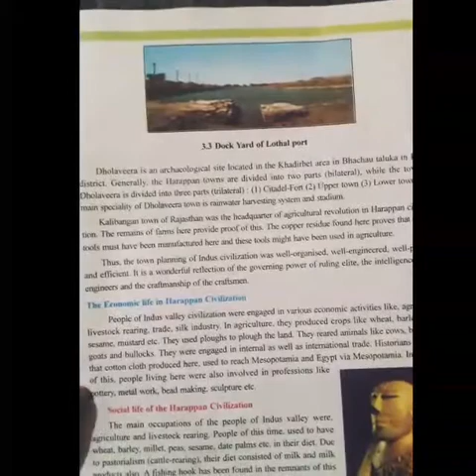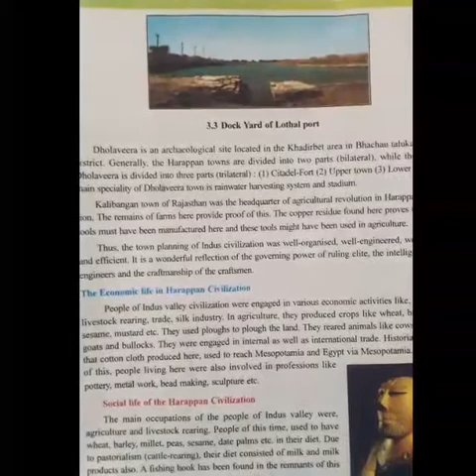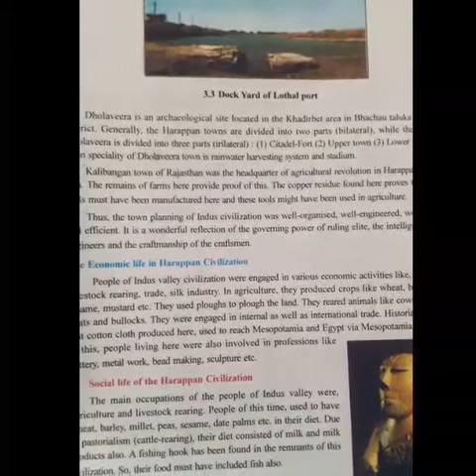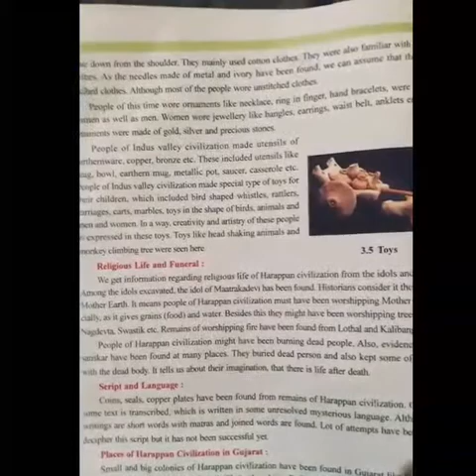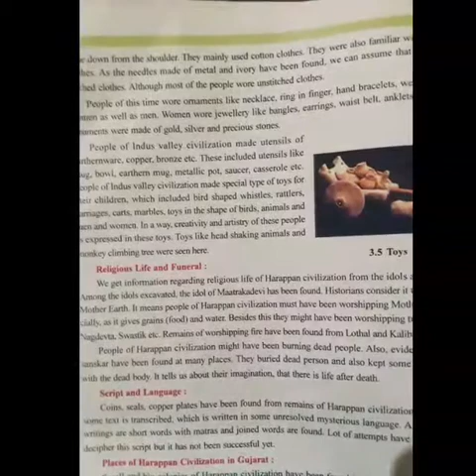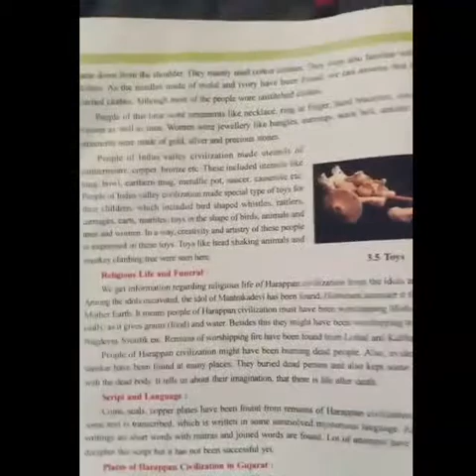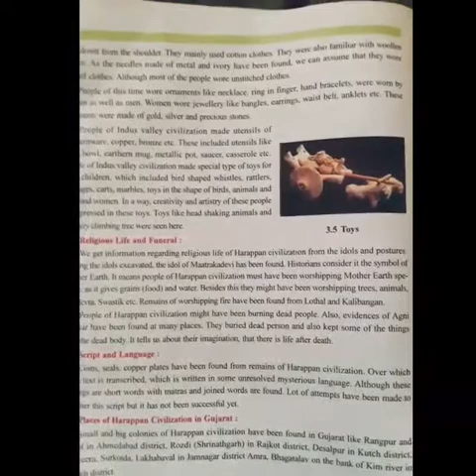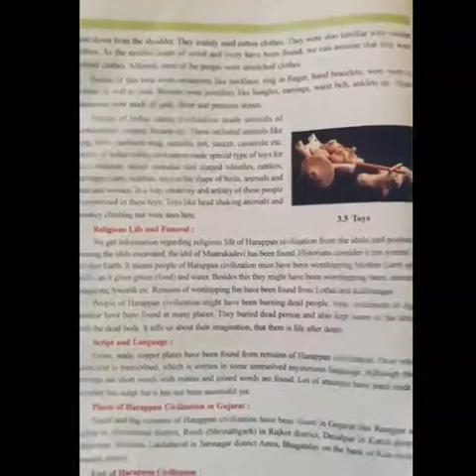Std6-SS-Ancient Towns And Scripture-Part2